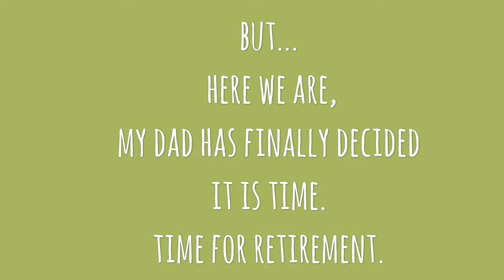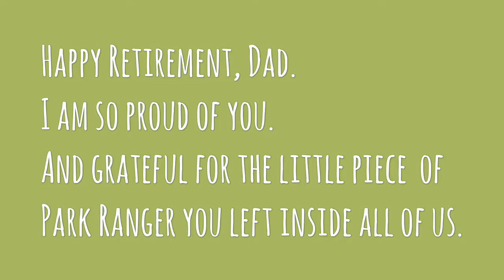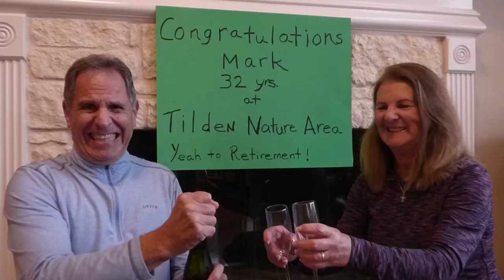RAW FOOTAGE Ranger Mark Retirement